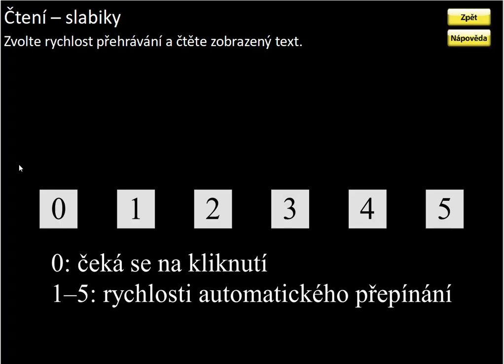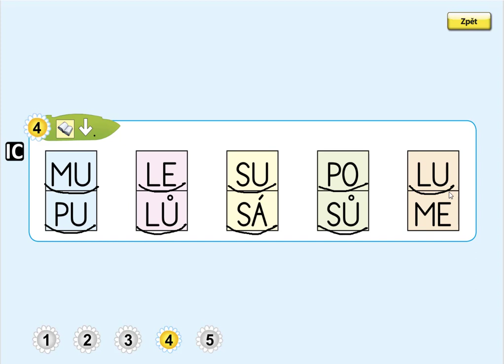Písmeno U (čtení slabik), ŽIVÁ ABECEDA, str. 48, cv.4